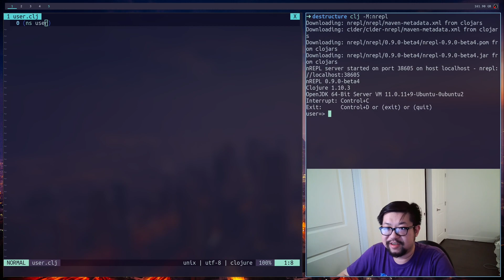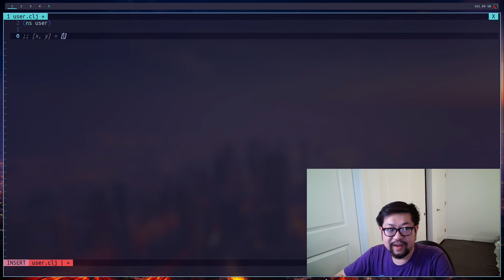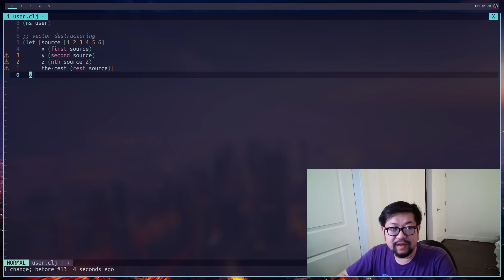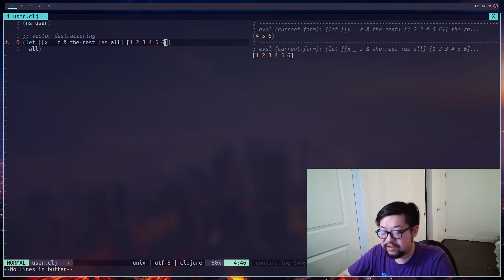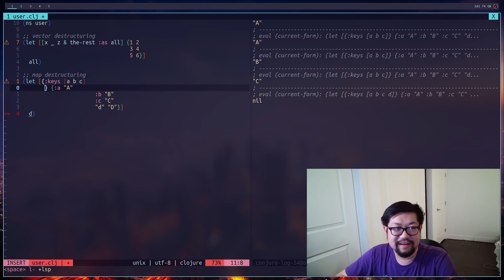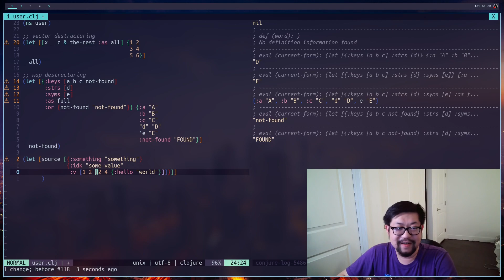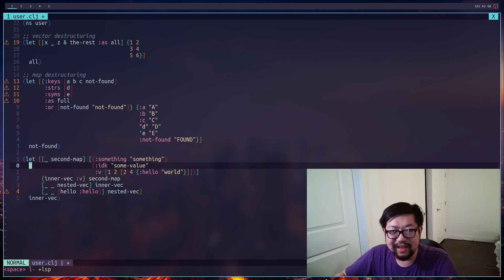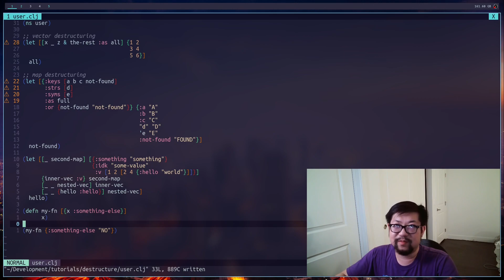Destructuring in Clojure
Just a quick Clojure video to go over the syntax and how to destructure data structures

Timestamps
00:00 Introduction
01:50 Vector destructuring
05:58 Map destructuring
10:03 Mix and match
11:24 Clean destructuring
12:57 Destructuring in functions